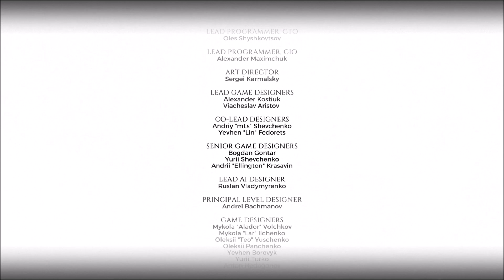Metro Two Colonels 5(G) Epicki finał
Hej wam wszystkim Ludziska! Witam was serdecznie w kolejnym odcinku z Epickiego Metra To Colonels :D Dziś ujrzymy prawdziwe zakończenie historii Nowosybirskiej, podziemnej kolonii i powiem wam bez ogródek. To zakończenie robi wrażenie, jest naprawdę mocne i zostałem bardzo pozytywnie zaskoczony. Ale do rzeczy, zapraszam do oglądania :D